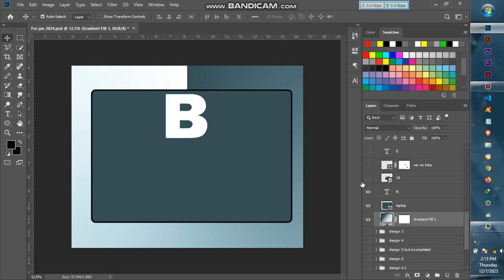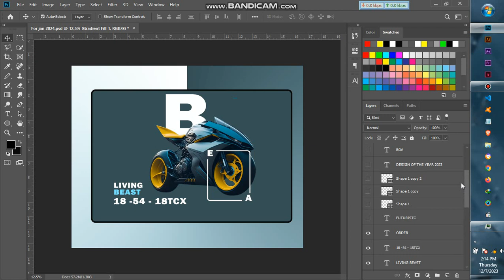Living The Beast UI/UX Design #1 bike uiuxbikedesign #2024